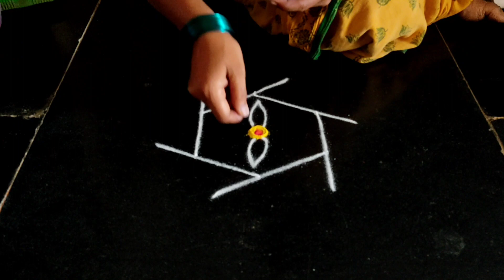how to draw beautifull rangoli designs/sukravaram muggulu with 5*3 dots/maasi madham rangoli